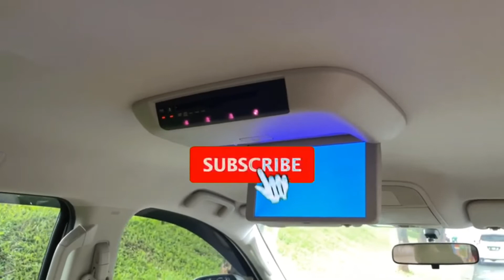PAJAK PAJERO SPORT 2019